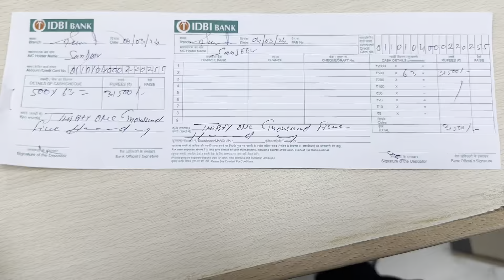DHRUV KI DRESS BANWAI HAI 😄|| WELLDONE TAILOR SE ❤️❤️